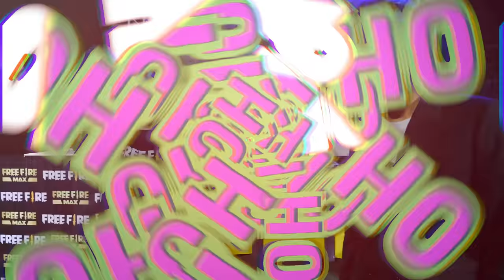จัดแข่ง Free Fire 1 VS 1 หาสุดยอดสตรีมเมอร์ ประเทศไทย!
SPD จัดแข่ง E-Sport หาสุดยอดเกมเมอร์ของ Free Fire มาดูกันเลยว่าใครจะเป็นที่ 1 ในการแข่งขันครั้งนี้
อย่าลืมไปโหลด Free แล้ว Fire กันได้เลย!!!

Prod.BY SpriProd.BY Spriteder SPD
Directed BYProd.BY Spriteder SPD

สตรีมเมอร์ชื่อดัง
ทีม หมาป่าเดียวดายแต่ม้าลายสีขาวดำ (ทีมสีน้ำเงิน)
OJOEGaming

ทีม วูล์ฟที่ดีคือวูล์ฟออน (ทีมสีแดง)
FMP TV

SPD TEAM.
ผู้จัดการ